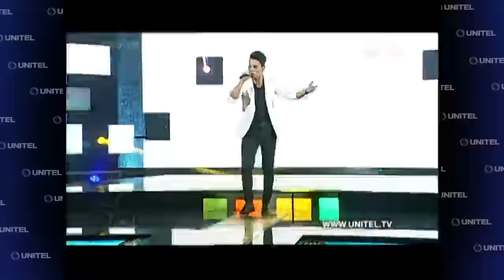“Nos demostraste que naciste para hacer esto”, le dijo Fher Rivero a Luis